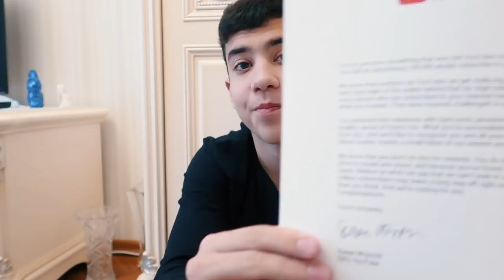UNBOXING LA BUTONUL DE 100.000 ABONATI!